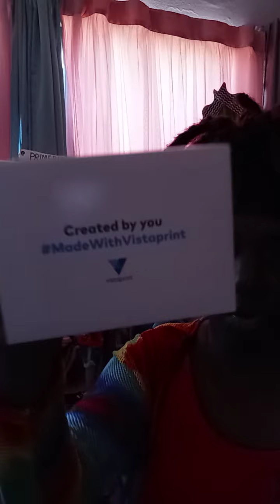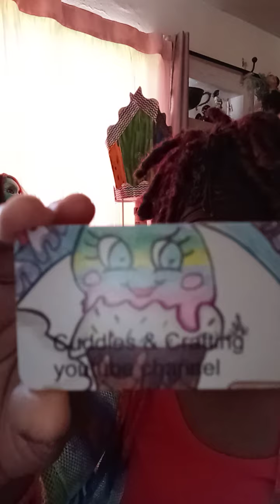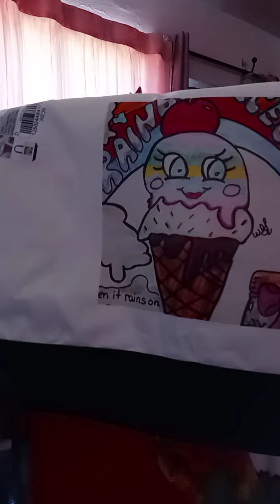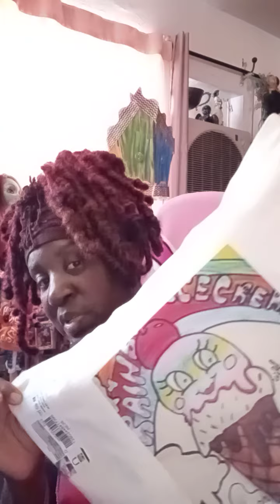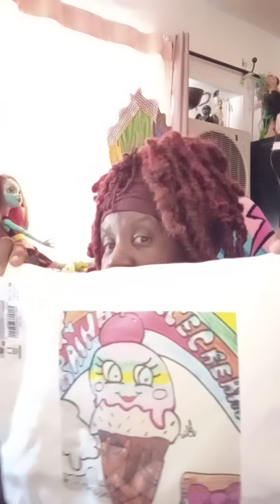OMG Cuddles and crafting got new tote bag mugs and cards.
we will be saleing them as soon as we order more. two mugs 30.00 bags 20.00 card 18.99 for 250.